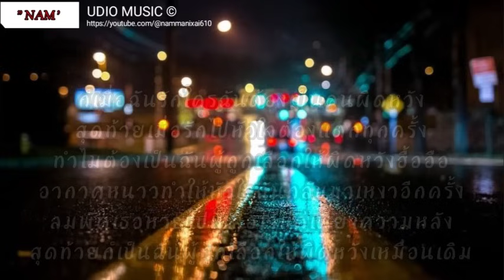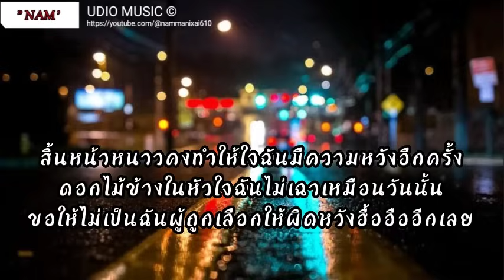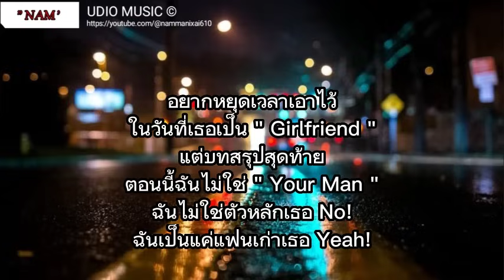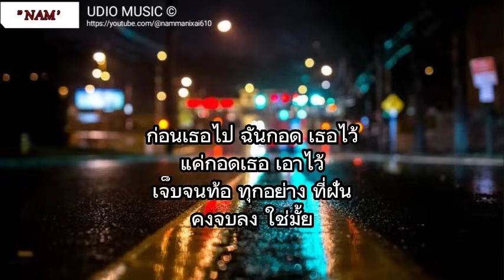สลักจิต - ป๊อบ ปองกูล | ผู้ถูกเลือกให้ผิดหวัง , นาทีนี้ , ซบที่ไหล่ [เนื้อเพลง]